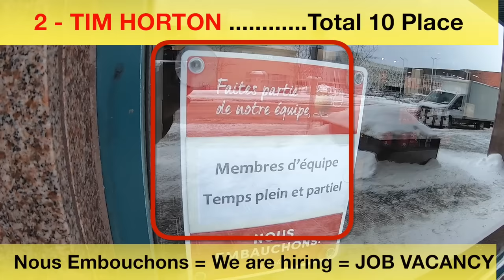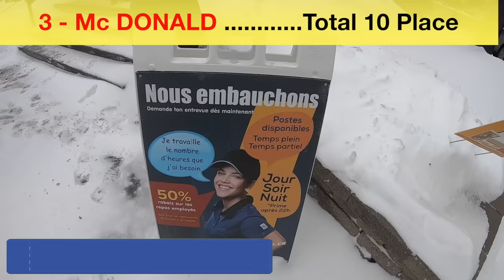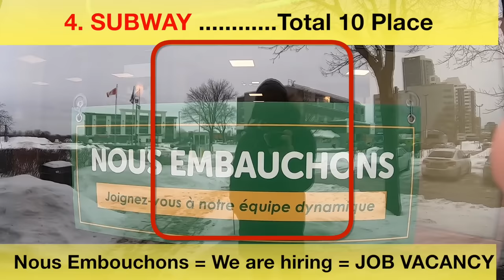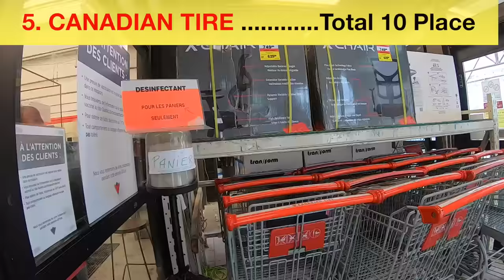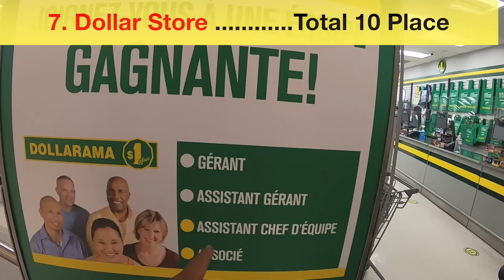कनाडा में लेबर जॉब कैसे प्राप्त करें ? How to Get Labour Job in Canada ?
How to Get Labour Job in Canada in hindi good salary for labour job. it is very easy to get labour job in canada and it is very well paid.  e.g. Laborers are employed in the construction industry, farm laborers, grocery clerks, Walmart job, Mcdonald job, hotel maids, and general cleaners and sweepers.such as road paving, building, bridges, tunnels, railway tracks. Labourers have all blasting, hand tools, power tools, air tools, and small heavy equipment आपके परदेशी भाई का प्यार भरा नमस्कार

🔶 Learn French☝️